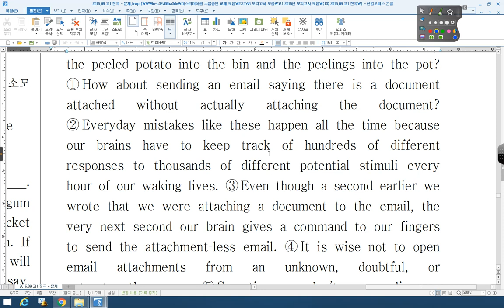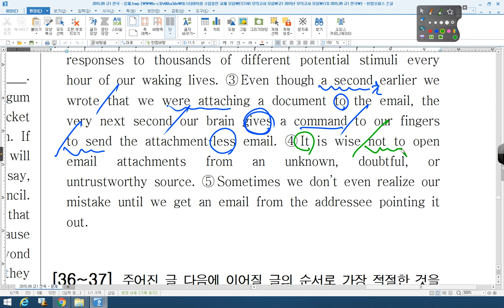2015 09 고1 전국 35번